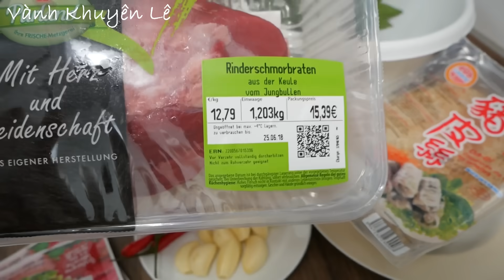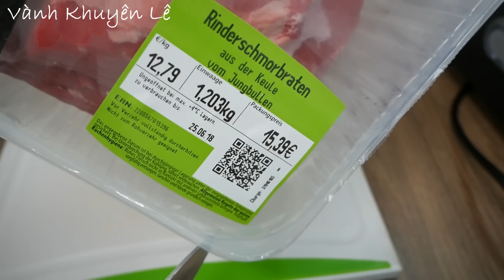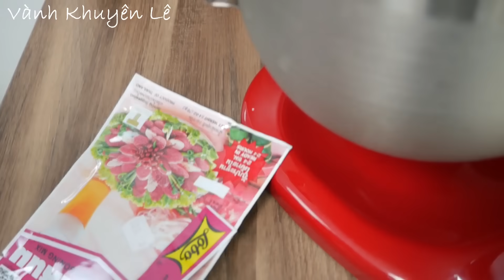NEM CHUA - Nếu làm đúng theo các bước này thì bảo đảm ai cũng có Nem chua dai giòn ngon, Vanh Khuyen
Nem chua làm rất dễ. Đây là Nem Chua Thịt Bò. Nem chua có thể làm với Thịt Heo thì sẽ có món Nem Chua Heo hay Nem chua Lợn. Có nhiều bạn yêu cầu món Nem Chua. Mà lâu lắm rồi nhà mình mới ăn món này nên hôm nay mình chia sẻ cách làm món Nem Chua Bò.

Những bí quyết và những lưu ý trong Video các anh, chị em và các bạn vui lòng xem kỹ qua để làm cho đúng thì đảm bảo món Nem Chua lúc nào cũng thành công

- Thành phần Nguyên liệu vui lòng xem ngay bên dưới đây - Please see the ingredients below - Die Zutaten stehen weiter unten!

👉 Xem cách nấu tất cả các món ăn ngon của Vành Khuyên ở đây và ở đây

🌺 Đón xem Video mới từ 15h - 16h giờ nước ĐỨC tức khoảng từ 20g - 21g giờ Việt Nam

NGUYÊN LIỆU
👉 Đây là Địa chỉ mình đã mua Máy xay Thịt
👉 Địa chỉ mua Máy quết Nem ở đây

- 1,2kg Thịt Bò hoặc Thịt Heo tùy thích
- 2 gói bột làm Nem Chua Thái Lan
- 1 Gói Bì Heo đông đá
- Đường
- Muối
- Rau gói (Lá Vông, Đinh Lăng, Rau Răm, Chùm ruột...)
- Tỏi 1 Củ lớn
- Ớt tùy theo nhu cầu

INGREDIENTS
- 1.2kg Beef or Pork (as you like)
- 2 packs of Thai Nem Chua powder
- 1 Pack of Frozen Pork Skin (400gr)
- Sugar
- Salt
- Herbs (La Vong, Dinh Lang, laksa leaves, ...)
- Garlic 1 large bulb
- Chili